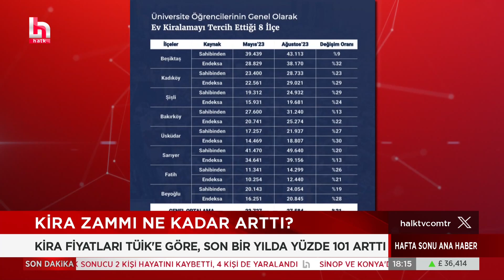Meteorolojik uyarılar sürüyor! Fırtına ve yağışlar ne kadar daha sürecek? Esra Bayhan aktardı!